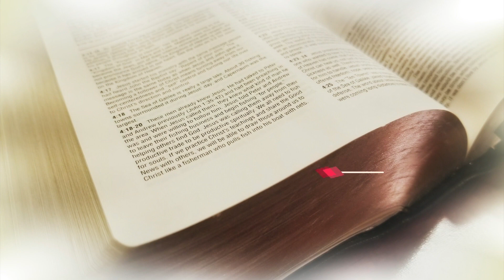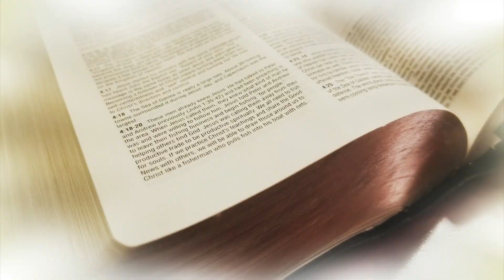La Bible au quotidien - 2 Chroniques 12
Découvrir la Bible par la lecture quotidienne d'un chapitre